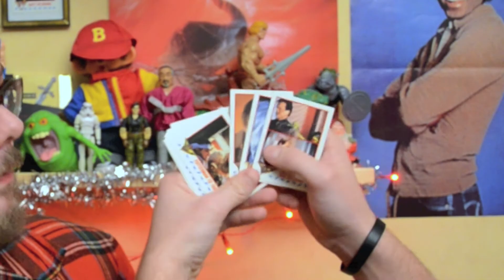Hjältes julkalender del 16 - Musikmåndag #3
Vi var fulla.

Och lite till.